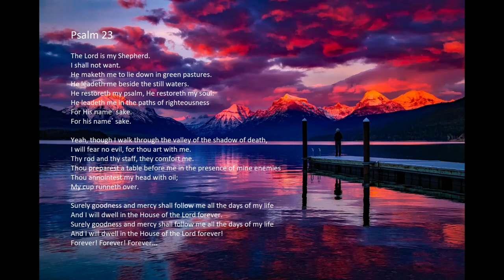"Psalms 23" with lyrics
"Psalms 23", from "I WILL SURVIVE" Album No. 75, 1979, Arr. Ray Conniff

Isaiah 55:11: